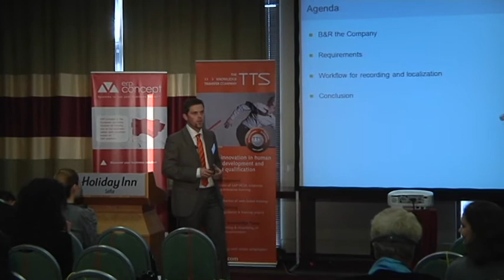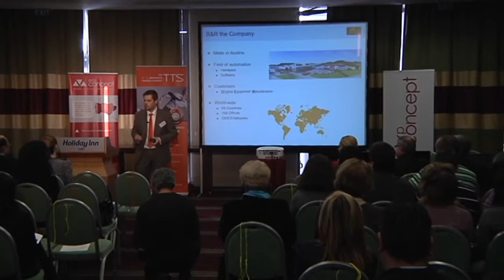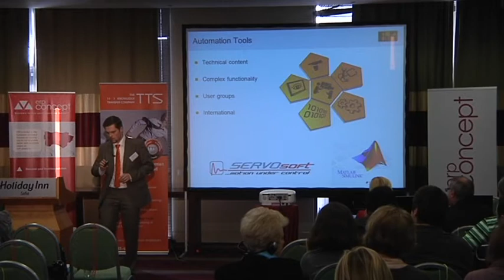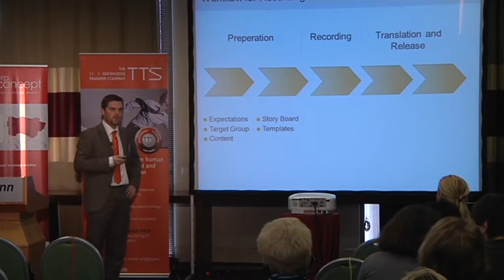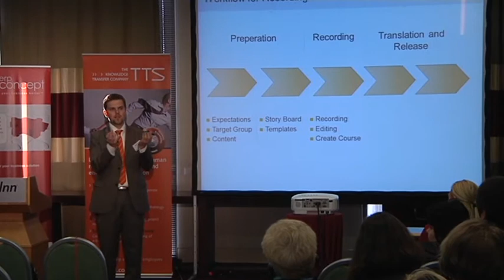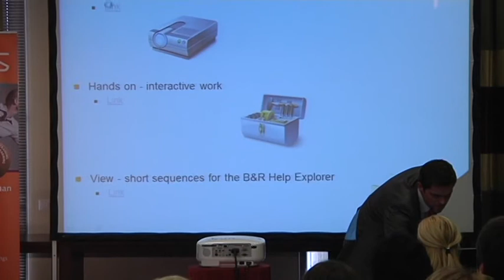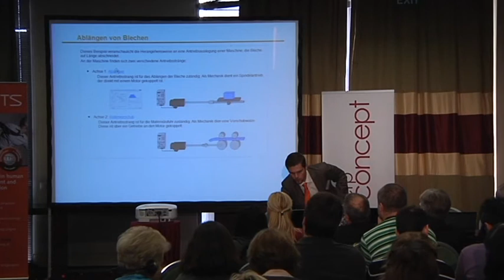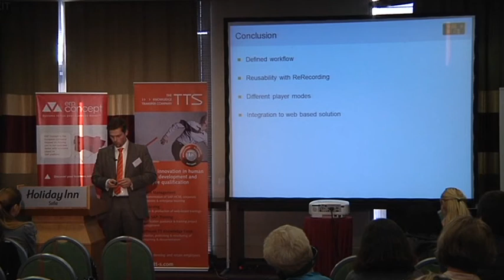Roland Wagner - BR Automation - speaking on Shape Your Knowledge Sofia 2012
Real life example of how much more efficient company can be in creating and distributing documentation and training when using the right tools.
Of course the tools used are from TTS.
TT Knowledge Force is the most powerful tool set for capturing knowledge on the market and is delivered by ERP Concept across Europe.